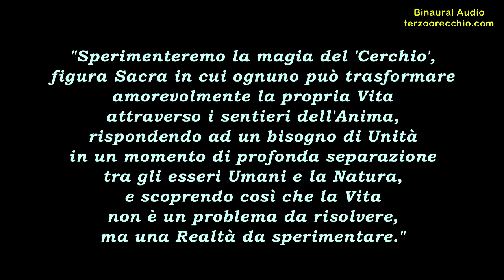Campane Tibetane in 3D: Guido Vaira e Lucia Fatiga [3D Binaural Audio]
Indossa la tua miglior cuffia stereo (L a sinistra, R a destra) ed immergiti in un coinvolgente "Bagno di Suono" Binaurale 3D tra le Campane Tibetane (o "Ciotole che Cantano") di Guido Vaira e Lucia Fatiga:
"Sperimenteremo la magia del 'Cerchio', figura Sacra in cui ognuno può trasformare amorevolmente la propria Vita attraverso i sentieri dell'Anima, rispondendo ad un bisogno di Unità in un momento di profonda separazione tra gli esseri Umani e la Natura, e scoprendo così che la Vita non è un problema da risolvere, ma una Realtà da sperimentare."
Registrato presso l'Auditorium di Villa Piazzo, presso Pettinengo (Biella), il 21 marzo 2015.

Binaural Recording, Digital Editing e Montaggio A/V: Franko Russo
Terzo Orecchio Binaural Recording Artist

Foto di Silvia Basiglio